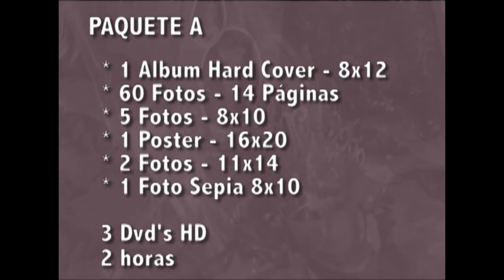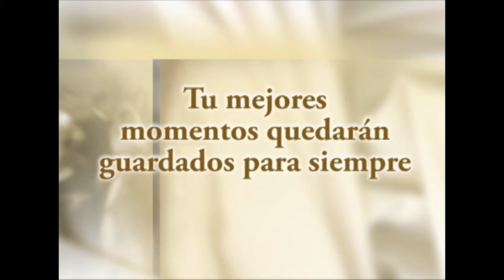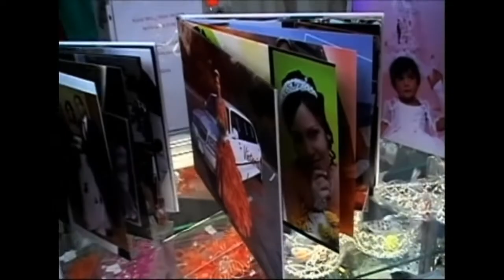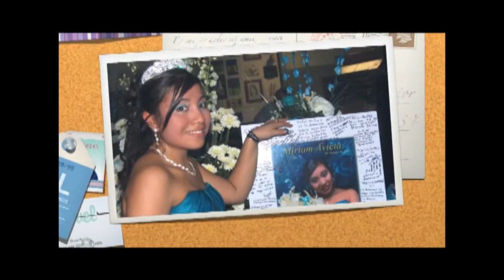REY SAAVEDRA PRODUCCIONES